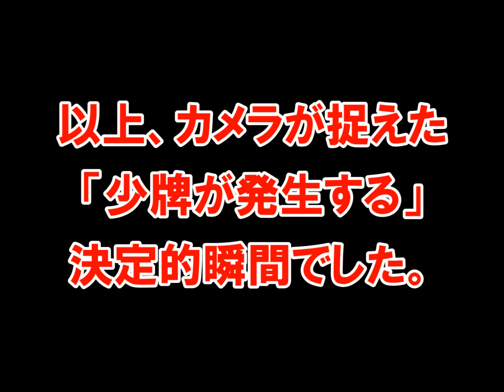第一期GPC関西著名人リーグ最終節最終戦オーラスでの出来事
GPC関西著名人リーグ最終節最終戦オーラスで起こった、ちょっと珍しい出来事

対戦相手は、上家に佐藤トモさん、対面にキャル林田さん、下家にケチャップ河合。
DRIFT HDによるテツロー目線のカメラ撮影。